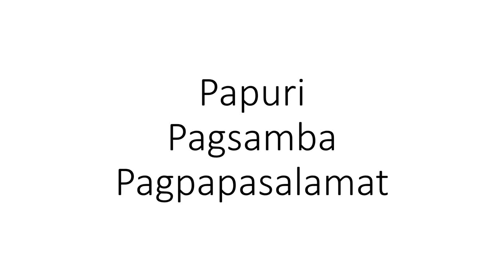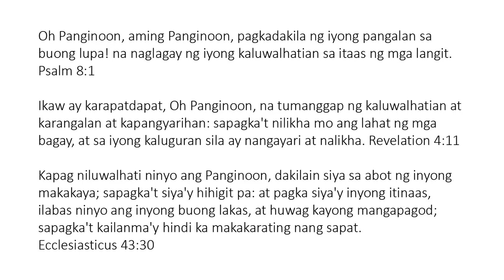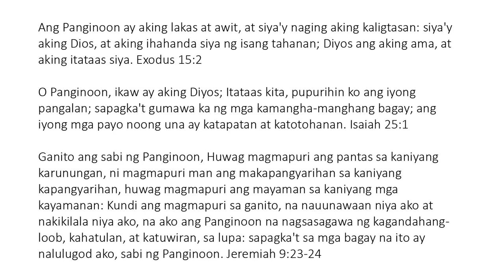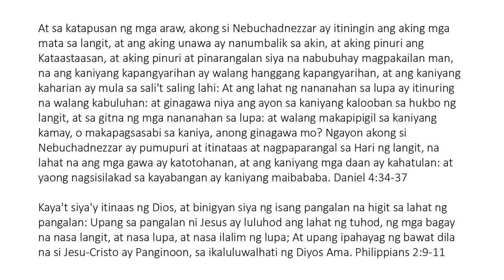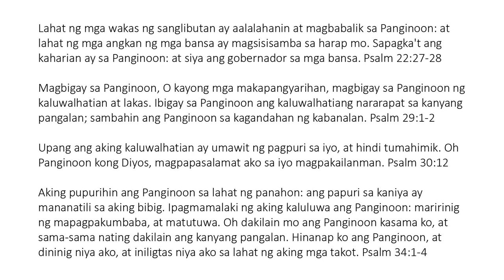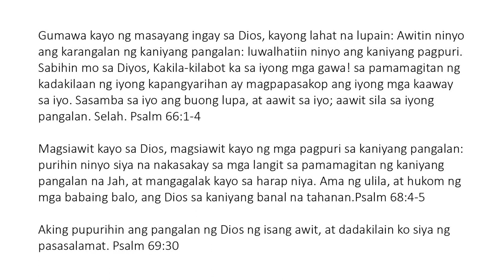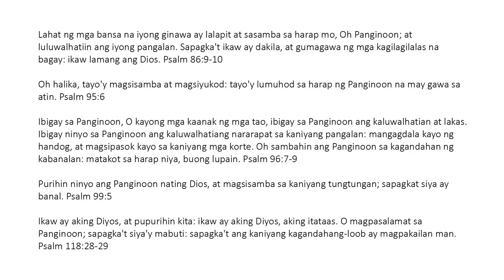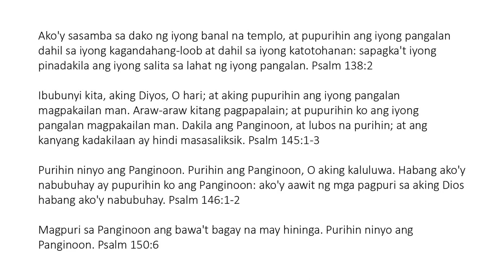Papuri Pagsamba Pagpapasalamat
Kapag niluwalhati ninyo ang Panginoon, dakilain siya sa abot ng inyong makakaya; sapagka't siya'y hihigit pa: at pagka siya'y inyong itinaas, ilabas ninyo ang inyong buong lakas, at huwag kayong mangapagod; sapagka't kailanma'y hindi ka makakarating nang sapat. Ecclesiasticus 43:30